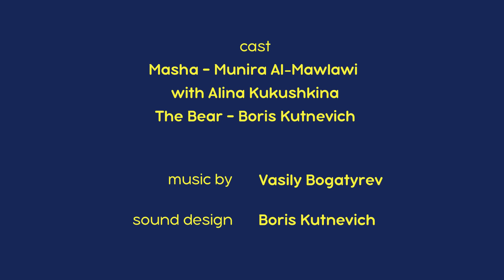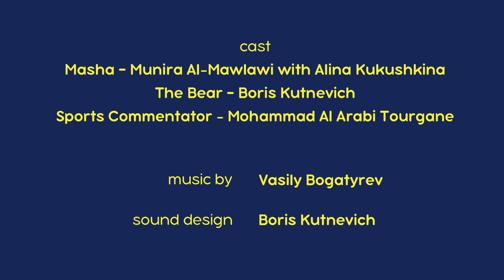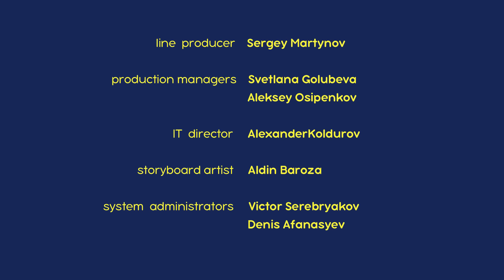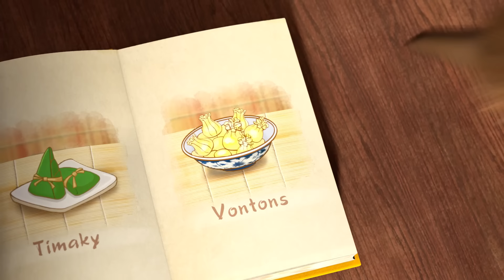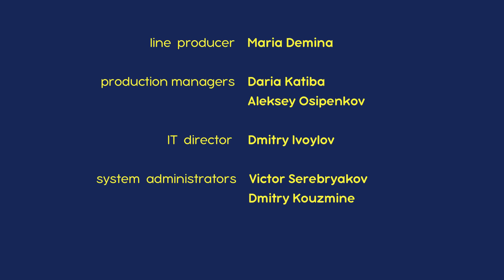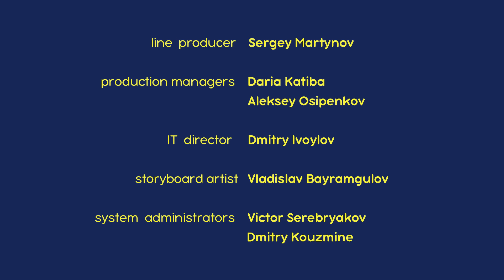جاهز للمدرسة؟ 🐻👱‍♀️ ماشا والدب 👩‍🏫📚 Masha and the Bear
📚 ماشا وبتهوفن  🎹(الحلقة  19)
📚 هاتفني رجاءً  📞 (الحلقة  9)
📚 ابتسم لي 📷 (الحلقة  34)
📚 كل بالهناء والشفاء 🐼👱‍♀️ (الحلقة 24)
📚 اللوحة الملونة🎨🖌️(الحلقة 27)